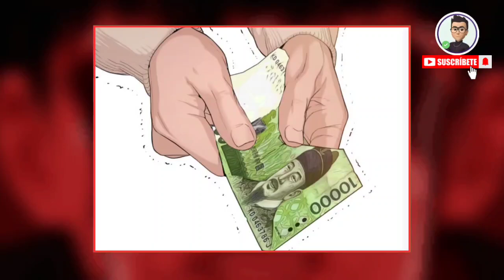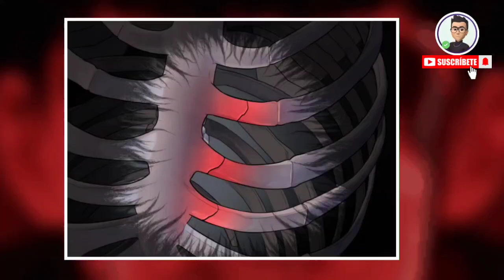Dont Touch My Mother / Viral Hit / How to Fight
Anime
Viral hit in hindi
Viral hit manga explained
How to fight manga explained in hindi
Mangas explained